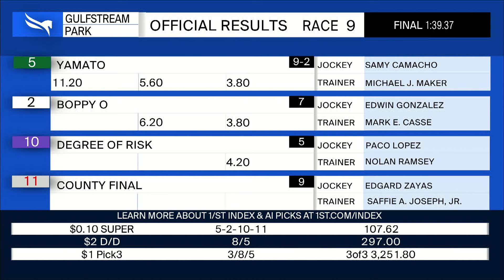Gulfstream Park November 24, 2024 Race 9